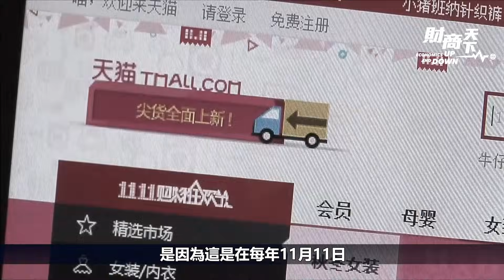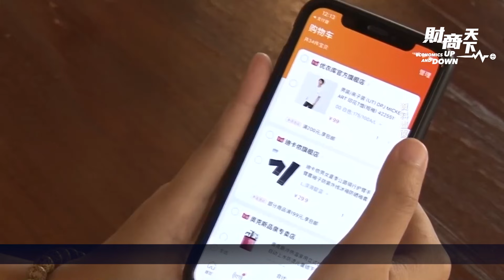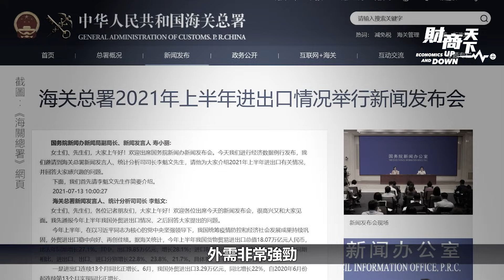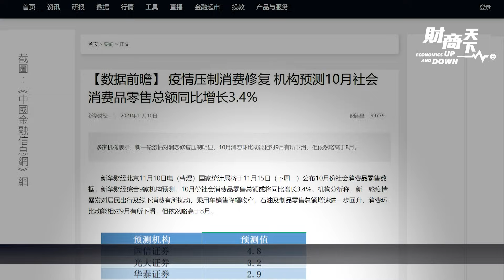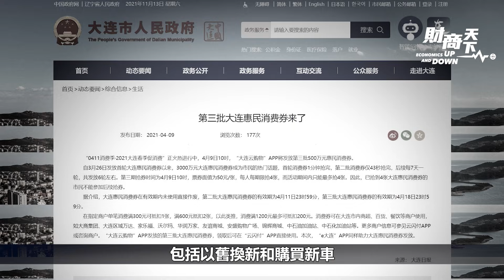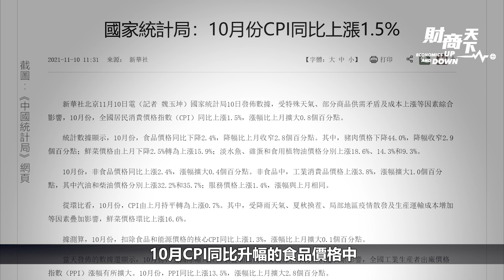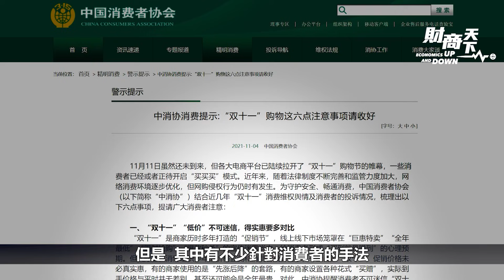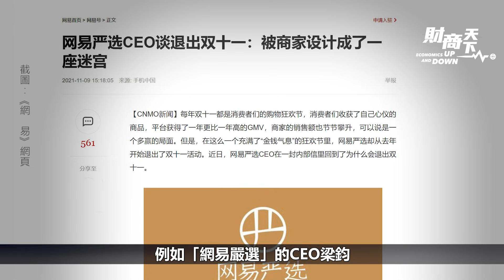【 財商天下】(粵語配音)「光棍節」變「雙節棍」，氣氛冷清、業績淡；中國消費疲弱，美國奢侈品購買力超越中國！多地發錢促消費，大連惠民消費券，11秒就被搶光？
在中共強化監管之下，今年的#雙11 似乎有了不同尋常的市場氛圍，各 電商平台，包括#阿里巴巴 的#天貓、 京東等，普遍都比較低調，不僅沒有 喜報式的 實時成交額 ，天貓也沒了公布 實時交易數據 的大屏幕。雖然交易額看起來仍在成長，但是，卻難以掩蓋 中國消費需求疲軟 這個現實。